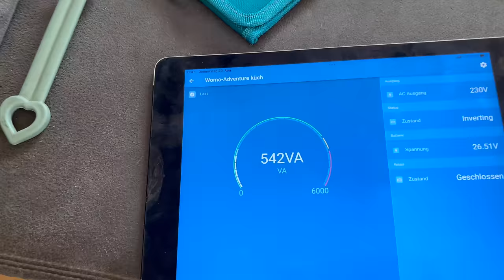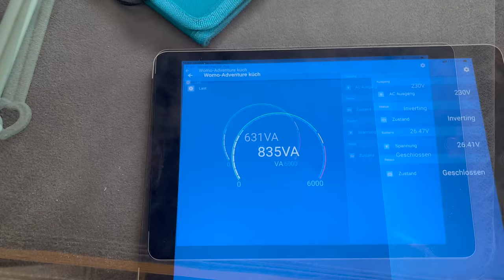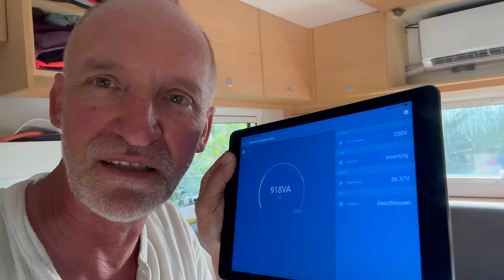Klima defekt: Was war der Grund?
Haussplitklimaanlage im Camper? Die erste baute ich vor gut 7 Jahren unter dem Fahrzeug ein. ( Läuft heute noch, da weniger Offroad) Die zweite dann im neuen Camper vor ca. 3,5 Jahren. Nun ist es soweit, sie ist mir nachdem ich den Pamir Highway und danach viele schlechten Strassen durchgerasst bin, kaputt gegangen. Natürlich bin ich der Sache auf den Grund gegangen und habe sie zerlegt um rauszufinden woran es lag. Dies erfährt ihr in diesem Kurzvideo.

Equipment:
Iphone 15
DJI Mini 4
Rode Microphone